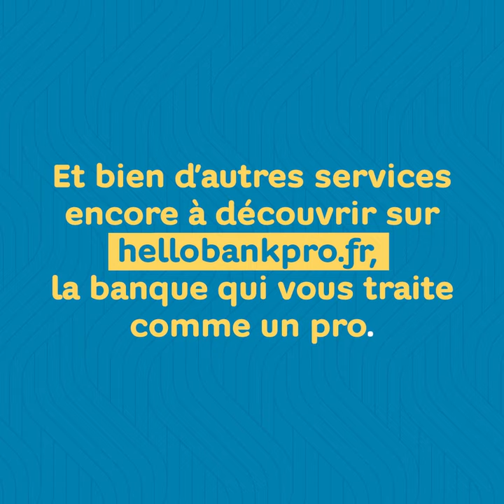Découvrez l'offre Hello Business et le compte pro Hello bank!.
Quand on est pro, on veut être traité… comme un pro.

C’est pour cela qu’Hello bank! a développé Hello Business : les avantages d’une grande banque, et la rapidité d’un service en ligne ! 💻